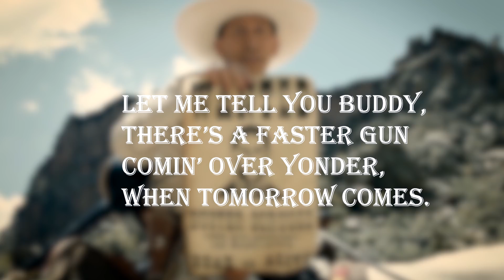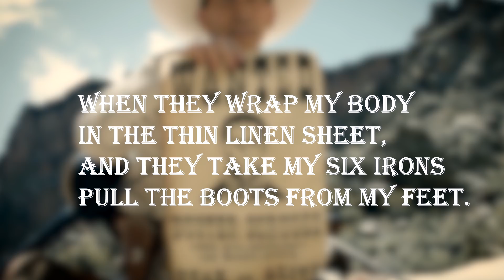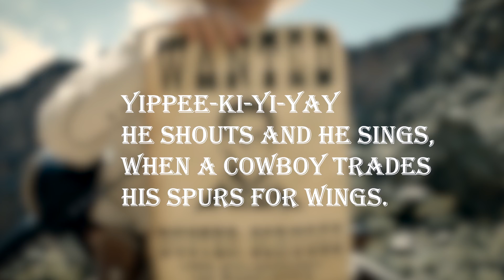Spurs For Wings | Lyrics | The Ballad of Buster Scruggs (LYRICS OUTDATED)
When A Cowboy Trades His Spurs For Wings -  Lyrics

I'm a huge fan of The Ballad of Buster Scruggs. I particularly admire the music, yet I couldn't find the lyrics for this masterpiece. Anyway, I found them. Here they are:

Let me tell you buddy,
There’s a faster gun
Comin’ over yonder,
When tomorrow comes.
And it won’t be long
Till you find yourself singing
Your last cowboy song.

Yippee-ki-yi-yay
When the roundup ends,
Yippee-ki-yi-yay
And the camp fire dims,
Yippee-ki-yi-yay
He shouts and he sings,
When a cowboy trades
His spurs for wings.

When they wrap my body
In the bindling sheet,
And they take my six irons
Pull the boots from my feet,
Unsaddle my pony
She’ll be itching to roam,
I’ll be half way to heaven
Under horse power of my own.

Yippee-ki-yi-yay
I’m glory bound,
No more jingle jangle
I lay my guns down.

RIP Buster Scruggs